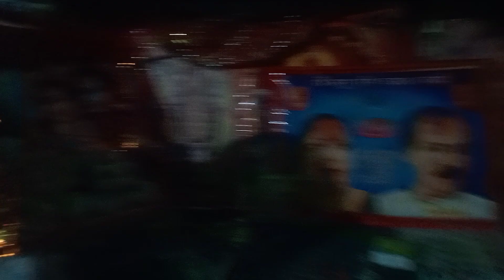September 16, 2024